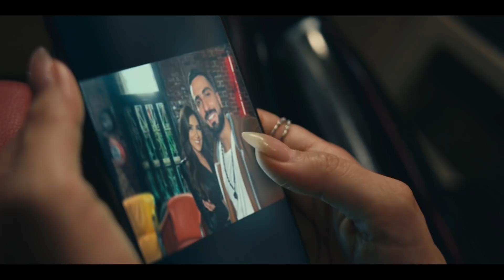لؤلؤ - مالحقتش تخير نفسها بين لؤلؤ و سنية .. يا ترى الاتنين ماتوا ؟😢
مالحقتش تخير نفسها بين لؤلؤ و سنية .. يا ترى الاتنين ماتوا ؟😢
لكل مشتركينا حول العالم دلوقتي تقدر تتفرج على مسلسل لؤلؤ من غير فواصل فقط على